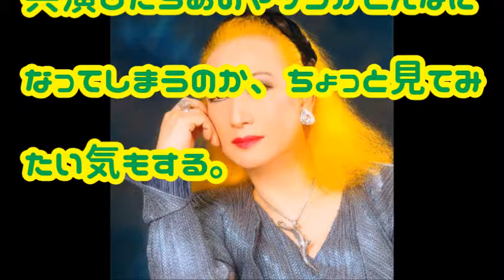マツコ・デラックスが学歴ないからか美輪明宏とは「共演ＮＧ」？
マツコ・デラックスが学歴ないと気にしているからなのか美輪明宏とは「共演ＮＧ」と業界では言われているが果たして真実は？

関連動画
マツコデラックス のCMは 年賀状に留まらない!!大手企業を総ナメ！ＣＭオファーが殺到するワケとは!?

マツコデラックスとは意外な距離感がある「ふざけんなよ、デブが」と言ったのは一体誰!?

マツコ・デラックスの素顔には金運があるから女性タレントが行列を作るのか？